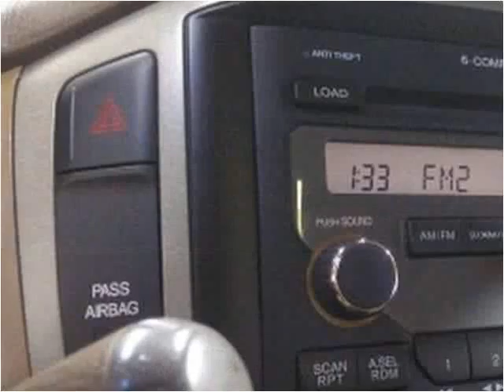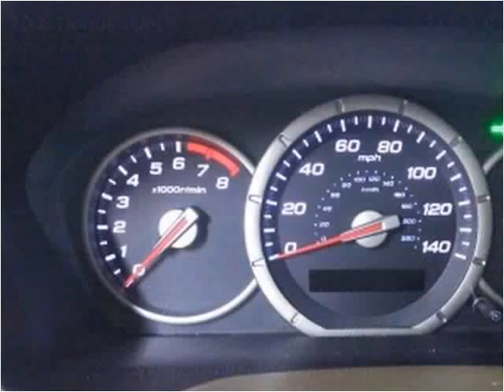2008 Honda Pilot Used Cars Duluth GA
This 2008 Honda Pilot is available from Carma Automotive Group .